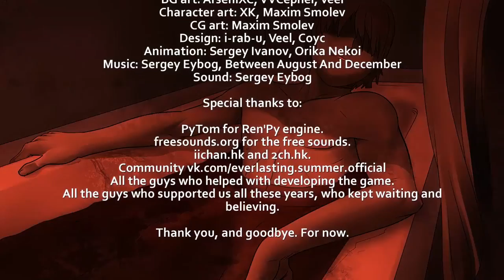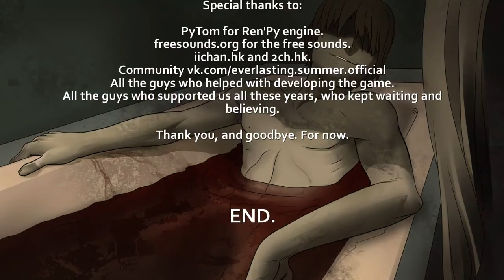Lena's route 09 Let's Play Everlasting Summer Walkthrough Playthrough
GAME: Everlasting Summer
Developer: Soviet Games
Publisher: Independent
Director: Dreamtale